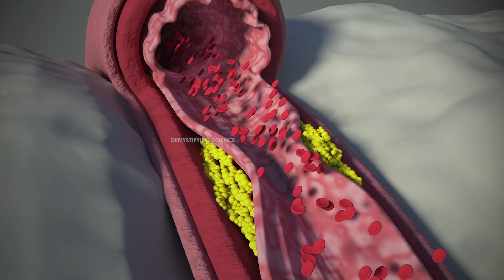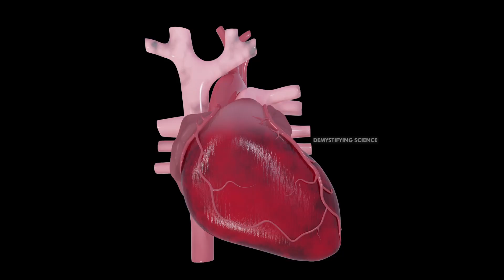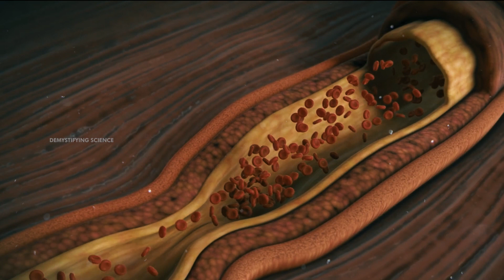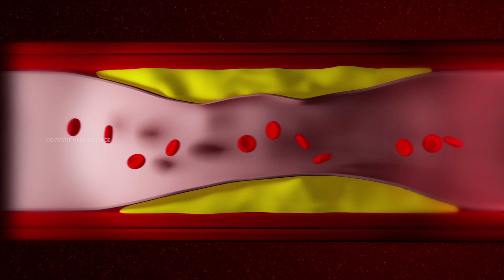What is Angina And How it Works? | Types, Causes, Symptoms and treatment (3D Animation)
Angina is chest pain or discomfort caused when your heart muscle doesnot
get enough oxygen-rich blood. It may feel like pressure or squeezing in
your chest. The discomfort also can occur in your shoulders, arms, neck,
jaw, or back. Angina pain may even feel like indigestion.
But, angina is not a disease. It is a symptom of an underlying heart
problem, coronary artery disease (CAD). This usually happens because
one or more of the coronary arteries is narrowed or blocked.
Types
There are two types of angina.
Stable Angina also called Angina Pectoris is the medical term for chest
pain or discomfort due to coronary artery disease.
It occurs when the heart muscle itself needs more blood than it is getting,
for example, during times of physical activity like exercise and strong
emotions. Severely narrowed arteries may allow enough blood to reach the
heart when the demand for oxygen is low, such as when you&#39;re sitting. But,
with physical exertion—like walking up a hill or climbing stairs—the heart
works harder and needs more oxygen.

Symptoms of Stable Angina
 Stable angina has a regular pattern. Pain and discomfort in the chest
occurs when the heart must work harder, usually during physical
exertion.
Treatment of Angina Pectoris
People with angina pectoris have episodes of chest pain.  Normally this
type of chest discomfort is relieved with rest, nitroglycerin or both.
Nitroglycerin relaxes the coronary arteries and other blood vessels,
reducing the amount of blood that returns to the heart and easing the
heart&#39;s workload. By relaxing the coronary arteries, it increases the heart&#39;s
blood supply.
Unstable Angina

Unstable angina or sometimes referred to as acute coronary
syndrome causes unexpected chest pain, and usually occurs while resting.
Blood clots that block an artery partially or totally are what causes unstable
angina.
Unstable angina should be treated as an emergency. You could be having
a heart attack which puts you at increased risk for severe cardiac arrest,
which could lead to sudden death.
Symptoms of Unstable Angina
Unstable angina is the most dangerous. It does not follow a pattern and
can happen without physical exertion. It does not go away with rest or
medicine. It is a sign that you could have a heart attack soon.
Treatment for Unstable Angina
First, your healthcare provider will need to find the blocked part or parts of
the coronary arteries by performing a cardiac catheterization. In this
procedure, a catheter is guided through an artery in the arm or leg and into
the coronary arteries, then injected with a liquid dye through the catheter.
High-speed X-ray movies record the course of the dye as it flows through
the arteries, and doctors can identify blockages by tracing the flow. An
evaluation of how well your heart is working also can be done during
cardiac catheterization.